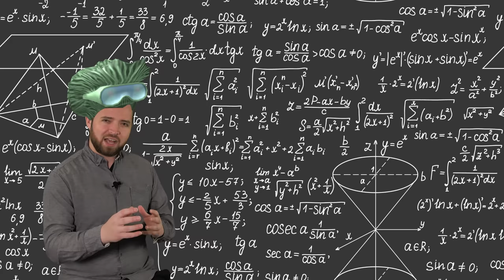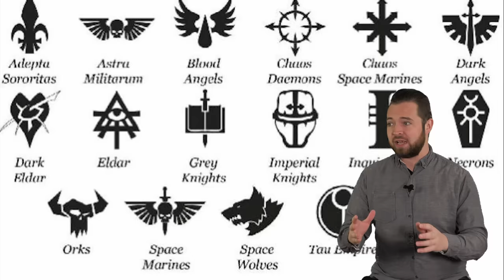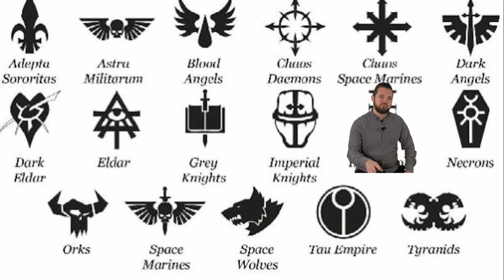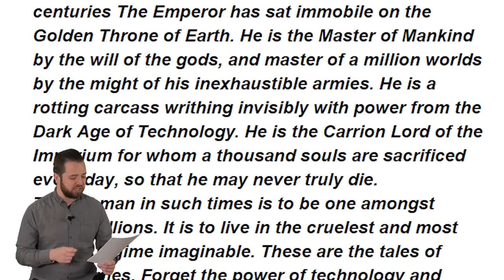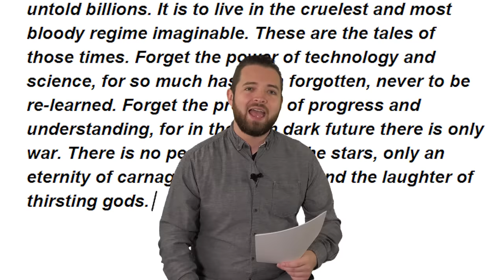Every single Warhammer 40k (WH40k) Faction Explained | Part 1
Enjoy a long explanation of every single Warhammer faction. I don't cover it all, but I think it's a wonderful jumping off point for all people who are interested in getting into this universe!